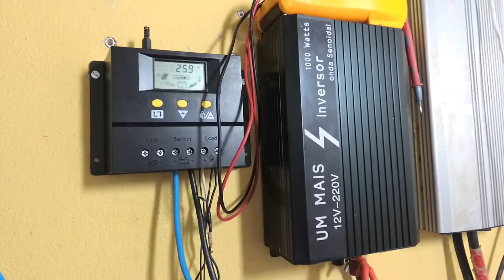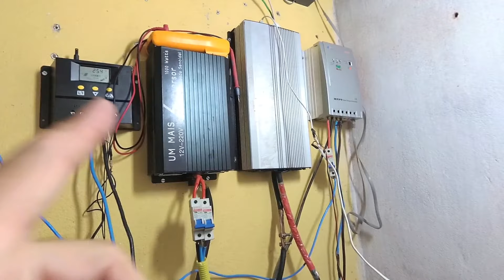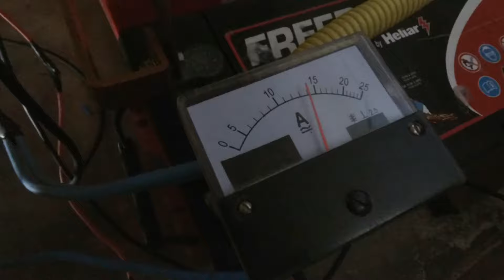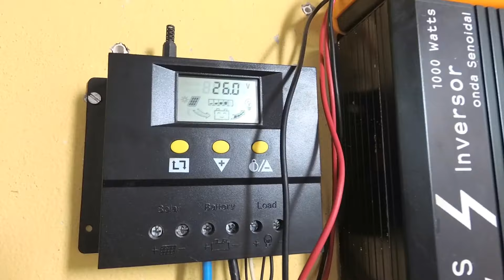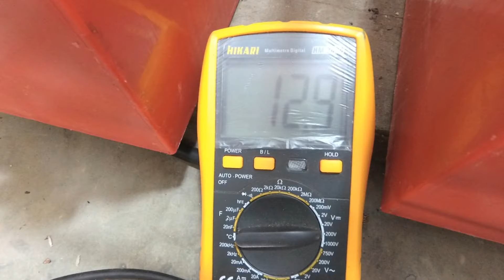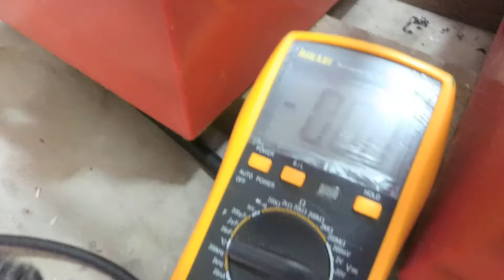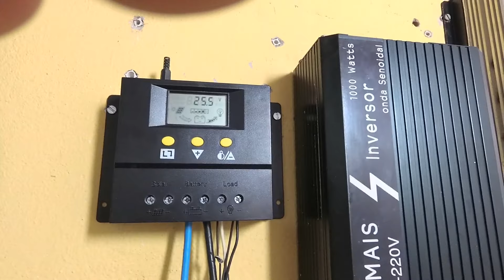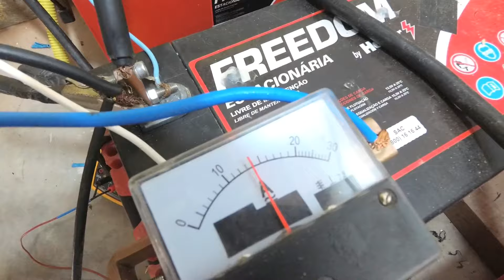Energia Solar Agora Vale Tudo!! Minhas Ideias !!! Veja !!!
Decido Eu Faço!! , Veja  neste  teste a Comprovaçao de  que  o  que eu falava  era  Real  os  Controladores Param  de Carregar  quando  estao em paralelo  ou ate  em serie ! em  24 se  forem dois a dois  e a usar 24  volts  como eu  expliquei e testei a um tempo atrás  quando  se  tenta  carregar com ele  ligado  aos  bancos de baterias tem sempre  uma  hora  em  que um dos  dois Desliga  do Nada !!  pode  fazer  o teste e  observe  , bom  sem mais delongas  Vamos  ao video , pois  eu  ja  fiz  este   teste  e  estou Abolindo  Controladores  em serie  ou em paralelo Do  Meu  Sistema  de energia  Solar ,mas  nao  cogito  um dia  ter  um controlador  só  de  alta capacidade e  alta qualidade , porque a  maioria ou Desliga em determinados momentos dos dia  ou Danifica  as baterias mesmo que sutilmente mas  danifica Fica a Dica!